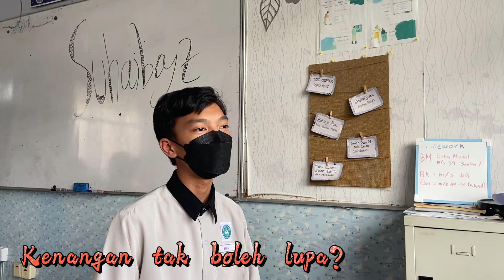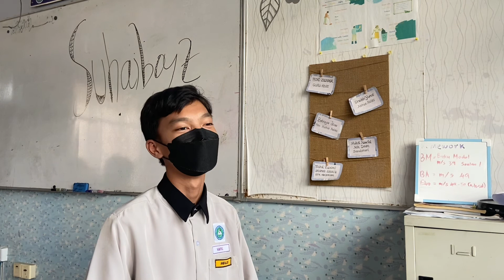SUHAIBOYZ CLIPZ: KENA SEBAT DENGAN TUALA DALAM BILIK HOTEL? (Nawfal)